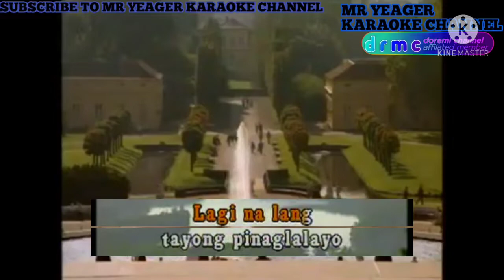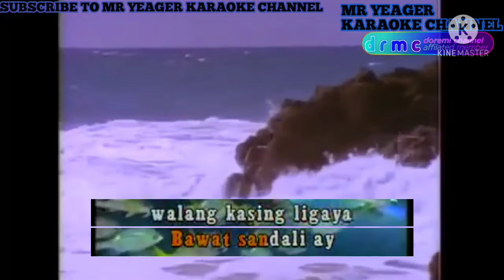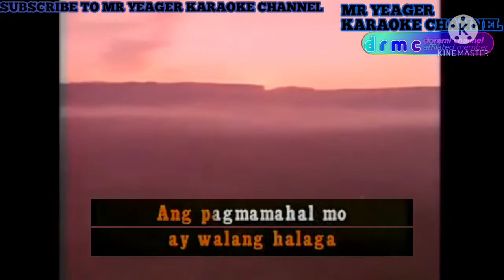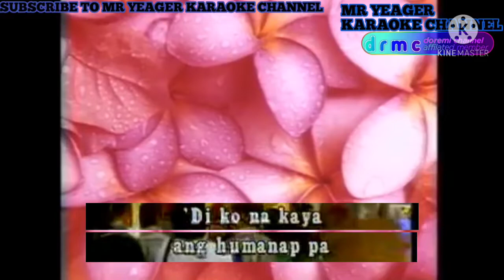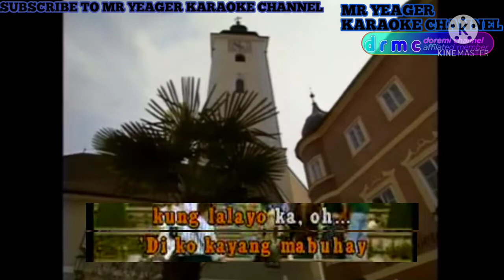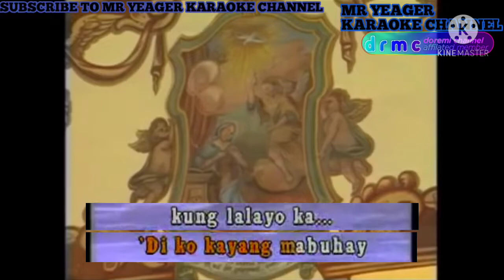Umiiyak Ang Puso - April Boy regino 2.5